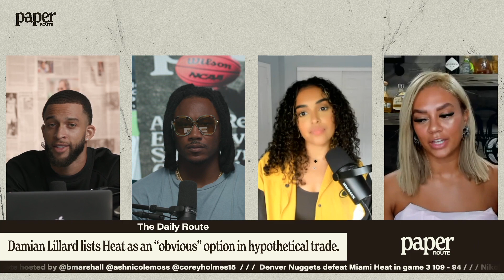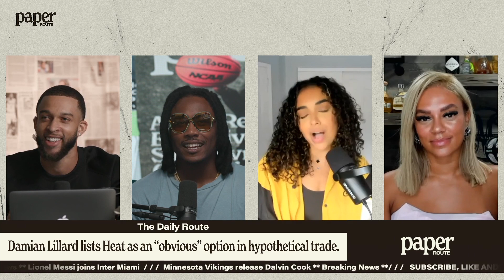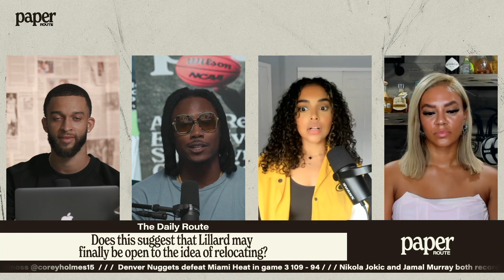“Damian Lillard is a Lover Boy. He likes feeling needed.” | Paper Route Clip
Damian Lillard is on record saying he would prefer to remain in Portland as long as the Blazers remain competitive. When asked about a hypothetical trade during an interview on Showtime's 'The Last Stand with Brian Custer,' Lillard listed Miami and Brooklyn as two landing spots that he'd be ok with. Brandon Marshall, Ashley Nicole Moss, and Liv Moods break down the chances of Dame actually leaving Portland, and discuss what the "Lover Boy" should do next.